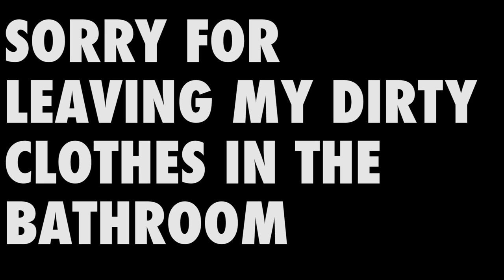How To Art The Worlds Greatest MOM (HAPPY MOTHER'S DAY)